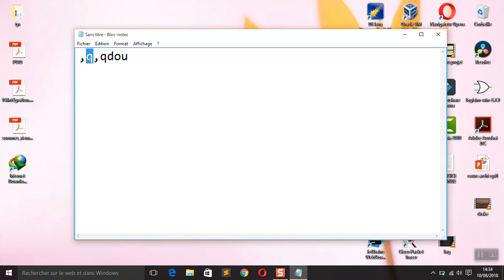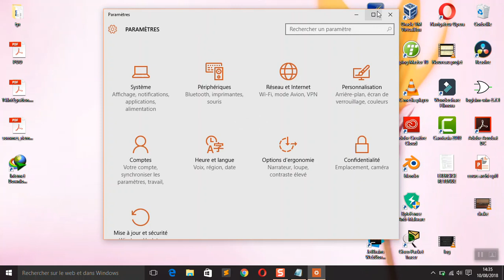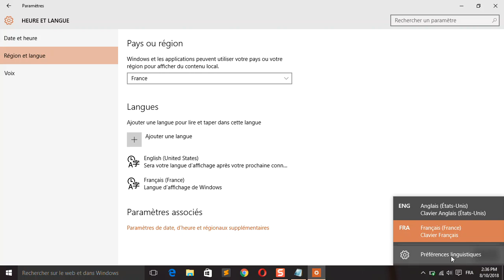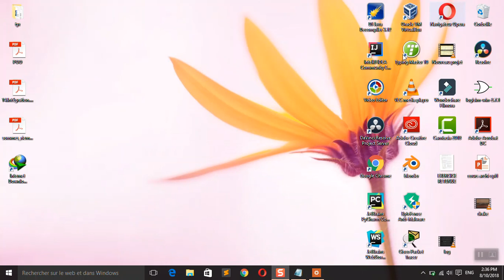Comment changer la langue de votre clavier QWERTY.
poser tous vos questions au niveau des commentaire.Mercii de vous aboonez sur ma chaine et de partager la video.